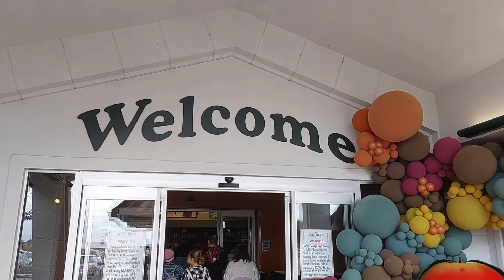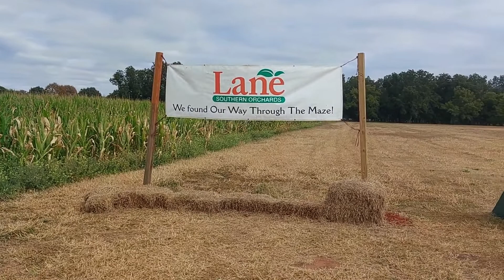Georgia Peaches / Lane Southern Orchards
Lane Southern Orchards is a must-visit when traveling in Middle Georgia.  Some of the best-tasting peaches and pecans in Georgia can be found at Lane. They have a Cafe' with items like peach cobbler, peach ice cream and other farm fresh products.

The fall features a corn maze, tractor rides, playground and so much more for the family to do.